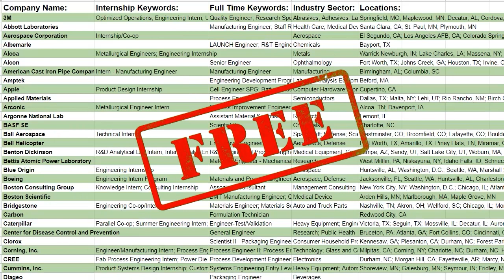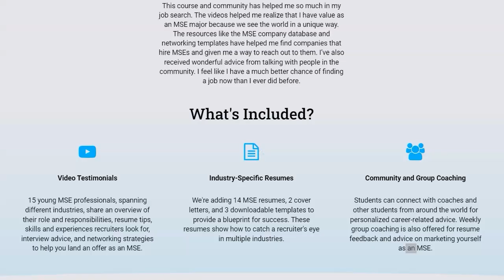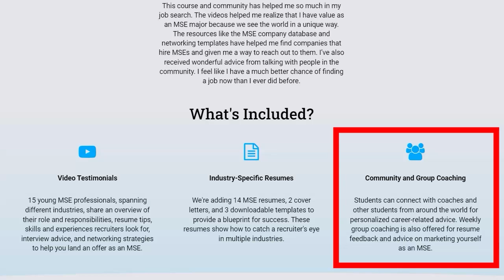Scaling Nanotechnology from Research Labs to Consumer Products (ft. Dr. Nichole Cates) | Ep. 64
Nanocoining is a patented process that enables scalable nanomanufacturing by indenting nanopatterns around the outside of a seamless cylindrical drum or sleeve 500 times faster than electron-beam lithography.

Check out our MSE Company Database and free professional development guide for materials scientists and engineers!

Today's guest, Dr. Nichole Cates, Senior Research Scientist at Smart Material Solutions and leads the company’s nanofabrication and nanocharacterization efforts. In this episode, she will share her knowledge about high-speed nanopatterning and its different applications.

In this conversation, we discuss:
🔹️How NASA could use nanocoining to prevent dust accumulation on astronaut suits
🔹️Advice to MSEs who are trying to figure out what industry they want to make an impact in

Learn more about our MSE Career Development Online Course, which includes more industry-specific information and advice.

You can meet other passionate materials scientists and engineers from around the world, discuss the latest breakthroughs in MSE, share materials-related memes, and get career advice from experts in the field.

Check out our MSE-themed merchandise if you want to support us or simply show off your love of materials science!